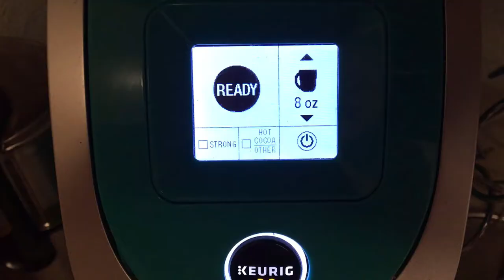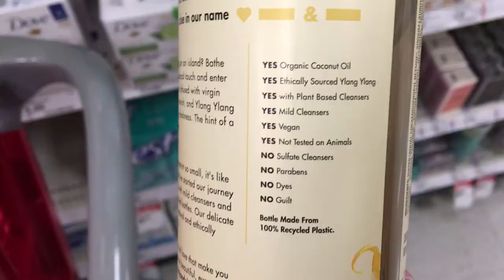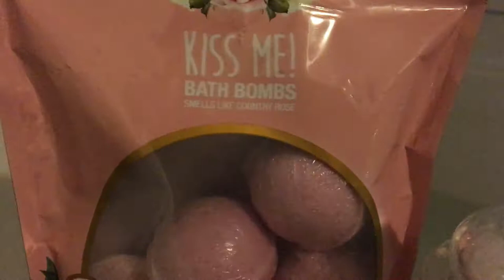Weekend Vlog - Errands, Pamper Night, Housewarming Party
This weekend I decided to try out a music only vlog. Follow me around as I run errands, make delicious food, and hangout with friends. :) Also, if you have any video requests, I'd love to hear them!

xo,
Kristi